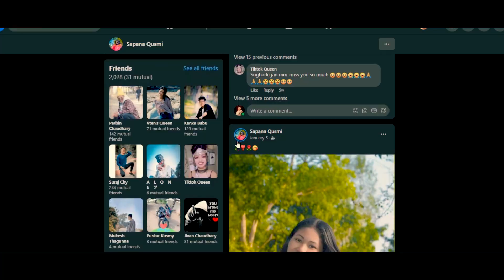TAKI TAKI BOOM_NEW NEPALI THARU RAP SONG ( PROD. BY DJ BIKASH ) PUJARI , RAJEEV F.T BOKA